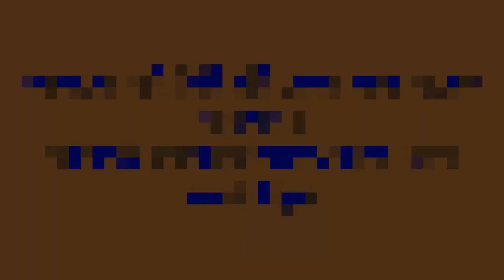স্ত্রীর ডেঙ্গুজ্বর, ৫০ লাখ টাকা ক্ষতিপূরণ চেয়ে মেয়রকে স্বামীর আইনী নোটিশ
৫০ লাখ টাকা ক্ষতিপূরণ চেয়ে ঢাকা দক্ষিণ সিটি কর্পোরেশনকে আইনি নোটিশ পাঠিয়েছেন তানজিম আল ইসলাম নামে সুপ্রিম কোর্টের এক আইনজীবি।